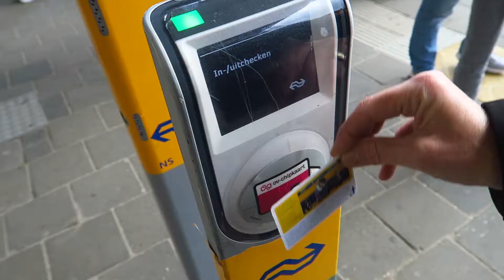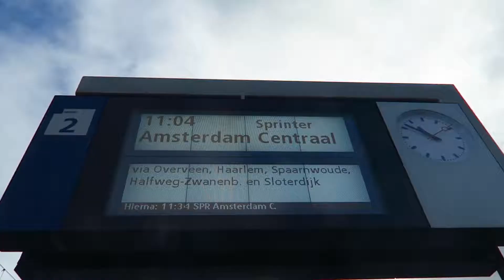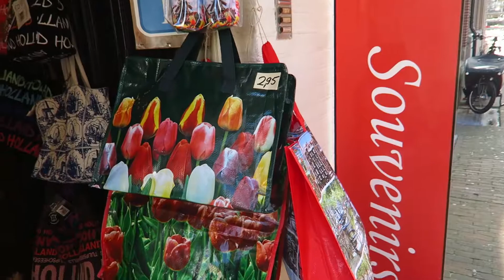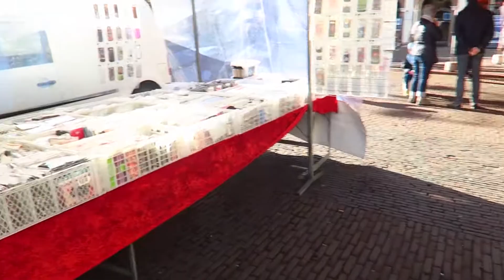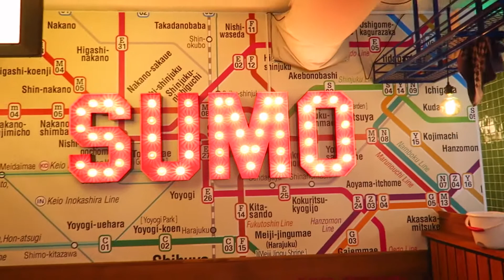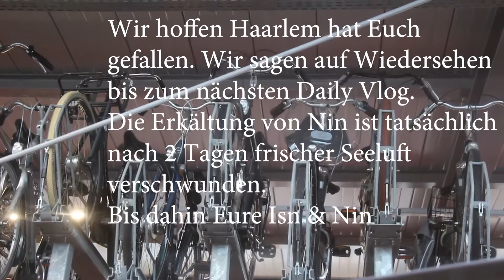Isn & Nin Daily Vlog 3 - Von Zandvoort aan Zee nach Haarlem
Heute entdecken wir die schöne Stadt Haarlem. Es hat genau 2 Tage frische Seeluft gebraucht, und die hartnäcklige Erkältung von Nin war weg.